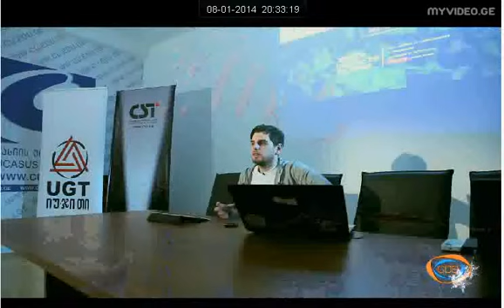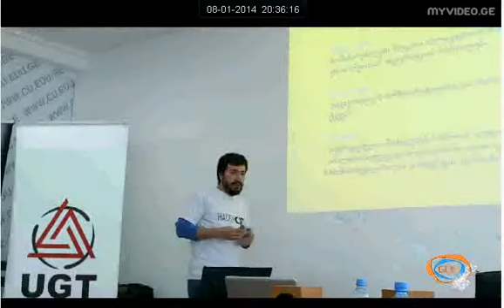Hack at CST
20--22 დეკემბერს, საქართველოს სხვადასხვა უნივერსიტეტების სტუდენტების ინიციატივითა და ორგანიზებით პირველ სტუდენტურ ჰაკათონს კავკასიის ტექნოლოგიების სკოლამ უმასპინძლა.

ჰაკათონის ფარგლებში 3 დღის განმავლობაში მონაწილეები  უნივერსიტეტში ცხოვრობდნენ და დაგეგმილ პროექტებზე მუშაობდნენ. მონაწილეებმა მომზადებული პროექტები პრეზენტაციის სახით წარმოადგინეს.

ჟიურიმ, რომელიც რამდნეიმე საათის განმავლობაში შედეგებს აჯამებდა გამარჯვებულები გამოავლინა:
პირველი ადგილი: _underscore, ონლაინ რიგების სისტემა
მეორე ადგილი: tic-tac-toe, ვებკამერებით motion detection
მესამე ადგილი: MIGT, Google Glove
მეოთხე ადგილი: ROOM!
გამარჯვებულები საპრიზო ადგილების მიხედვით დაჯილდოვდნენ: 3000, 2000, 1000 , 500 ლარით.

კავკასიის ტექნოლოგიების სკოლის ნომინაციაში კი ქუთაისის ფიზიკა-მათემატიკური სკოლის 11-ე კლასელებმა გაიმარჯვეს. მათ საჩუქრად 1000 ლარი გადაეცათ.

საქართველოში პირველი ჰაკათონის სპონსორები იყვნენ: UGT, კავკასიის უნივერსიტეტი, ომედია, Steady Logic.

პირველ სტუდენტურ ჰაკათონში 5-ზე მეტი უნივერსიტეტის 100-ზე მეტი სტუდენტი მონაწილეობდა.

სტუდენტური ჰაკათონი კავკასიის ტექნოლოგიების სკოლის 5 წლის იუბილის დაკსვნითი ღონისძიება იყო.